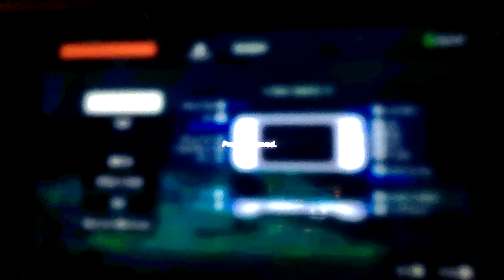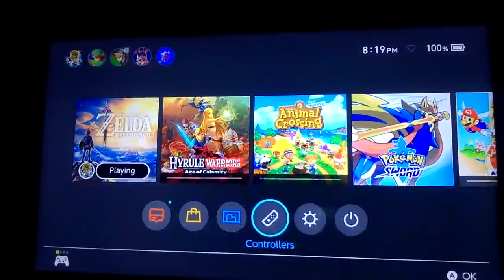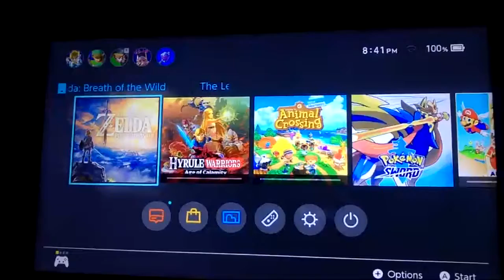Trial of the Sword No Death Live! w/ numberarrow131